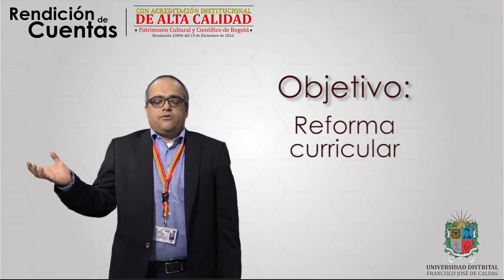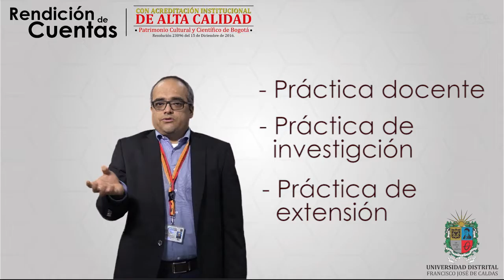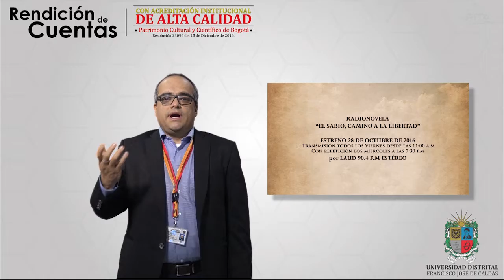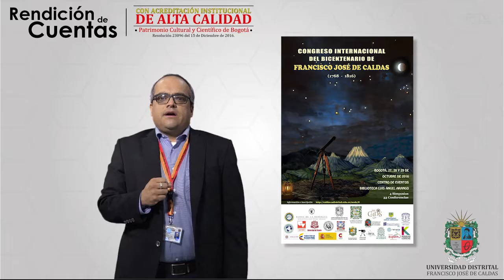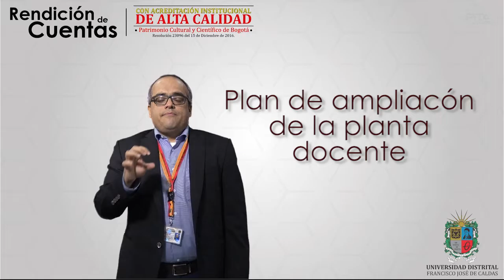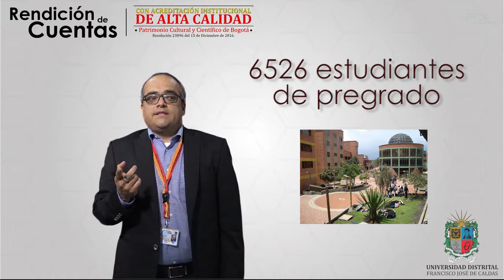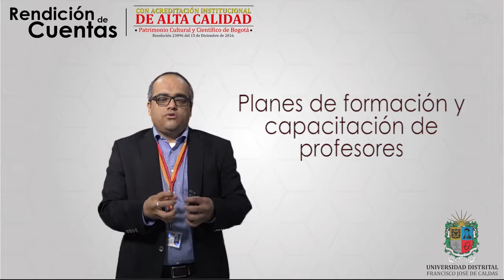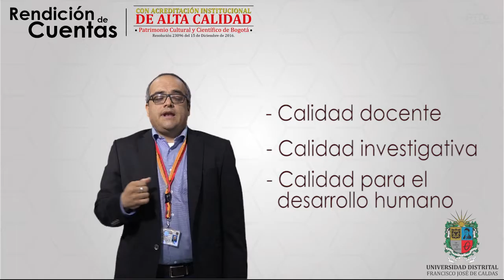Vicerrectoriá académica 2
Rendición de cuentas 2016, Universidad Distrital Francisco José de Caldas